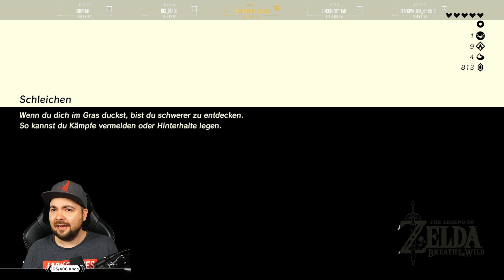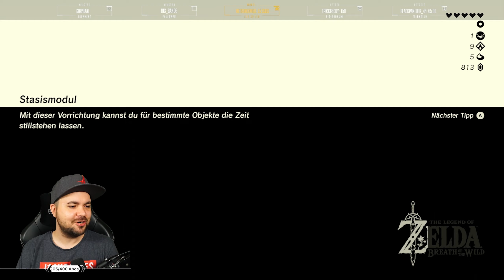Zelda Breath of the Wild Gameplay Deutsch/German (BOTW) #17 Expansion Pass DLC überfordert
📺 Larsi auf Twitch

The Legend of Zelda Breath of the Wild Let's Play BOTW

Begib dich in eine Welt voller Abenteuer:
Vergiss, was du bisher über The Legend of Zelda weißt! Begib dich in eine neue Welt voller Abenteuer und Entdeckungen in The Legend of Zelda: Breath of the Wild, einem innovativen neuen Spiel in der beliebten Reihe.

Wach auf:
Nach einem 100-jährigen Schlaf wacht Link allein in einer Welt auf, an die er sich nicht mehr erinnert. Nun muss der legendäre Held ein weites und gefährliches Land erkunden und seine Erinnerungen zurückerlangen, bevor Hyrule für immer verloren ist. Link begibt sich auf die Suche nach Antworten, wobei ihm zum Überleben allein das dient, was er unterwegs findet.

Entdecke eine riesige Welt:

Erkunde die Landschaft von Hyrule ganz wie du möchtest. Erklimme Türme und Gipfel und suche nach neuen Zielen. Nutze den mysteriösen Shiekah-Stein, um eine Karte von Hyrule zu sehen und interessante Orte zu finden.
Mit dem Pferd galoppiert Link schnell durch die Region, auf einem Floß kommt er trockenen Fußes übers Wasser und mit seinem Schild als Schlitten geht der Abstieg vom Berg äußerst rasant vonstatten. Mit dem Parasegel dominiert unser Held sogar die Lüfte!

Kämpfe für dein Königreich:
Mit Geschick und Einfallsreichtung kann Link viele verschiedene Waffen finden und im Kampf einsetzen. Waffen gehen allerdings im Laufe der Zeit kaputt, also sollte er stets die Augen nach neuen offen halten.
Zum Kämpfen gehört allerdings mehr als nur eine gute Waffe. Link wird auch lernen müssen, verschiedene Angriffe auszuführen – hohe Schüsse mit dem Bogen zum Beispiel oder den Einsatz von Sprengstoffen – wenn er auf Dauer bestehen möchte.

Bereite dich angemessen vor:
Jage wilde Tiere, sammle Obst und Gemüse oder plündere gegnerische Lager, um Nahrungsmittel zu finden, damit Link nicht hungern muss. Du kannst sogar Rezepte lernen! Neue Rezepte bieten nicht nur Abwechslung für unseren Helden, sondern können Link heilen oder seine Fähigkeiten verbessern.
Link stehen auch viele verschiedene Outfits zur Verfügung, die ihn je nach ihren Eigenschaften gut vor Umwelteinflüssen und Angriffen schützen. Von Schneekleidung bis zur Rüstung ist alles vertreten – doch Achtung: Während eines Sturms sollte Link kein Metall tragen, denn denn das zieht Blitze an!